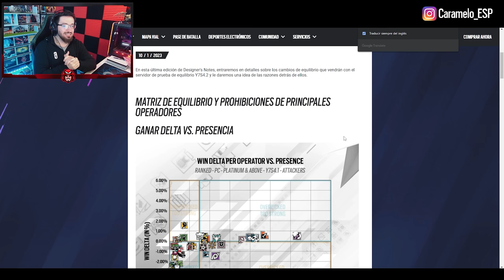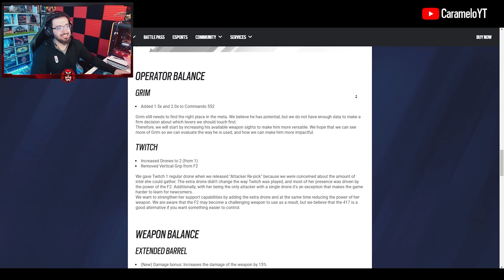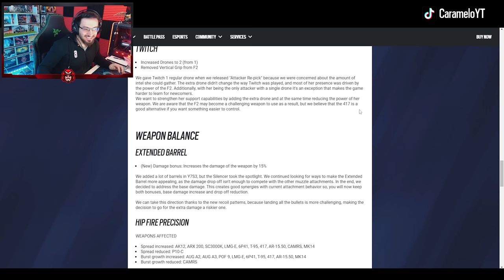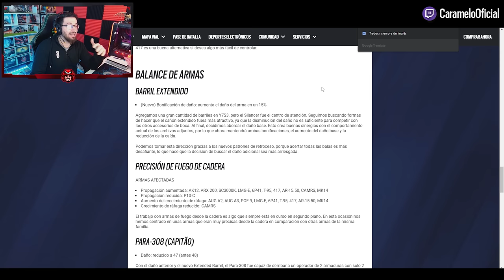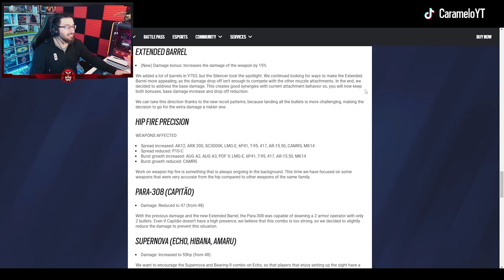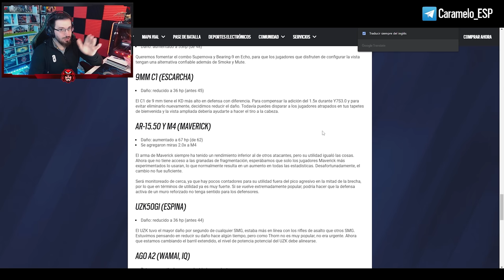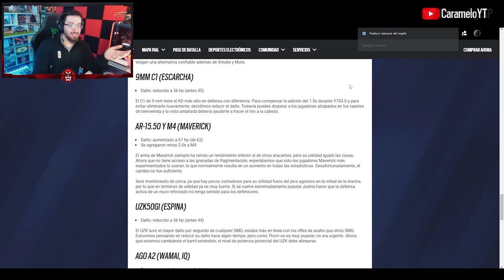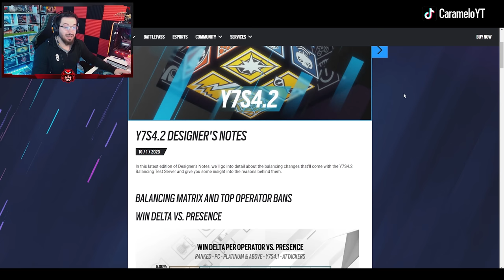PARCHE de MITAD de TEMPORADA de SOLAR RAID | Caramelo Rainbow Six Siege Gameplay Español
✅ PARCHE de MITAD de TEMPORADA de SOLAR RAID en este Gameplay de Rainbow Six Siege español en Solar Raid.